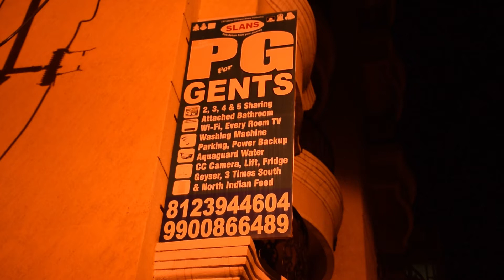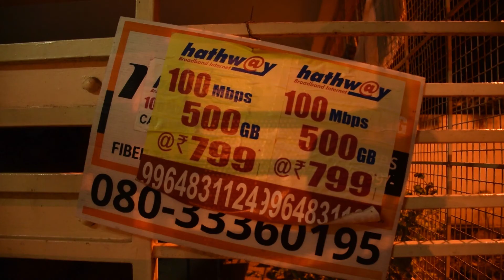PG Problem in Bangalore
One of the main businesses in Bangalore is the PG business due to the progressive education and job sector.